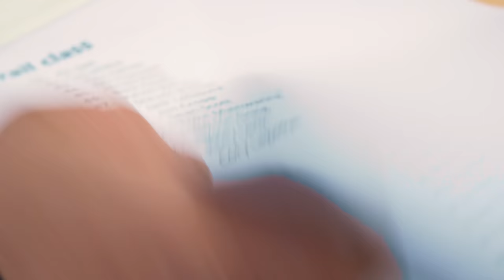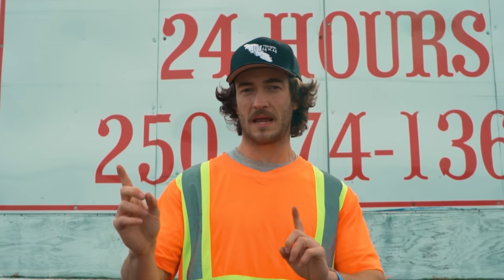EXTREME WHEELING COMPETITION, who's rig will survive? | Island Cup Part 1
ISLAND CUP 2022 IS HERE!

Thanks to Westshore Spring and 4x4 for putting on this amazing event.

An unforgettable weekend!

In this video we're following the trail class as they compete for the podium.

There are three different classes of vehicles:

Trail class
Drag axle / Legends class
Rear steer

This is the first of three main videos documenting the Island Cup.

Intro 0:00
Course walkthrough 1:50
Day 1 5:00
Day 2 21:47
Winner announcement 34:13
Coming up next 35:04